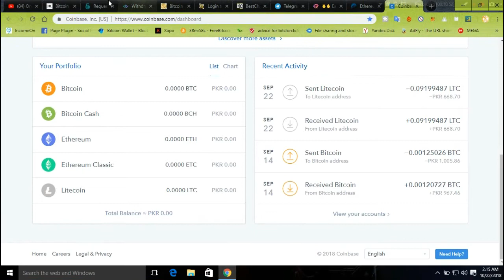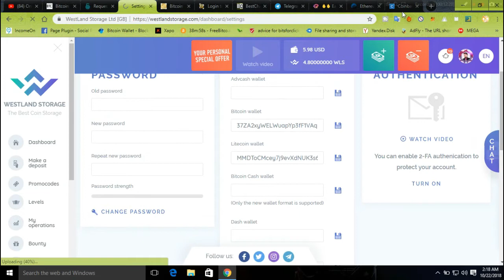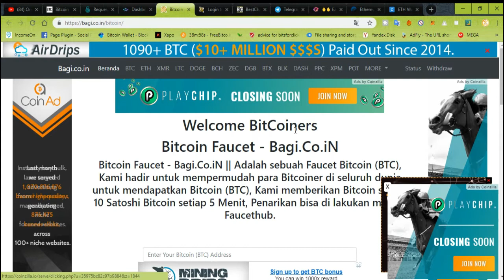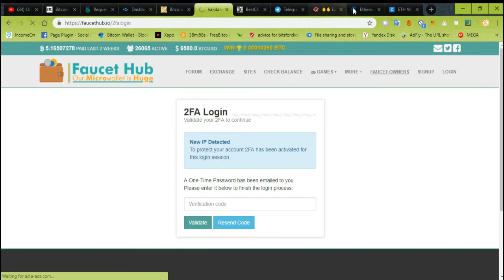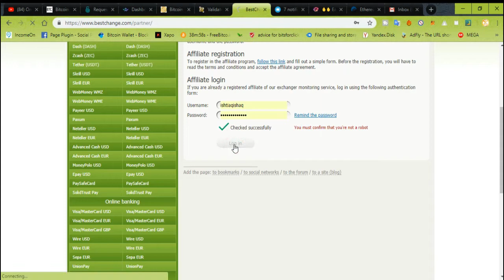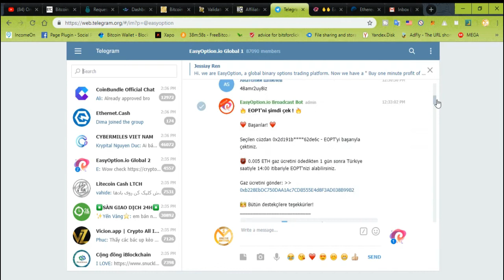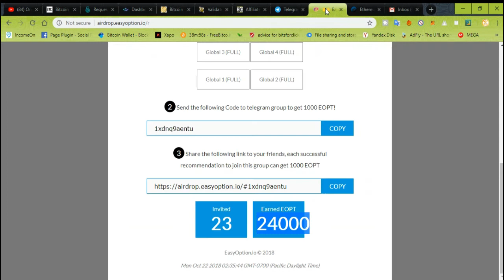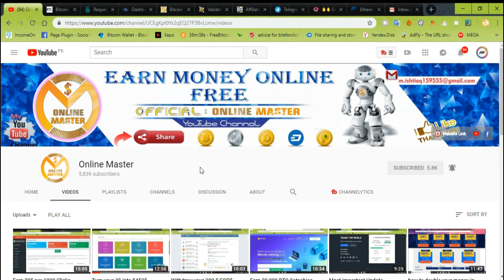Live Payment Proofs of All Real Trustested Sites - Part 2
hello friends..